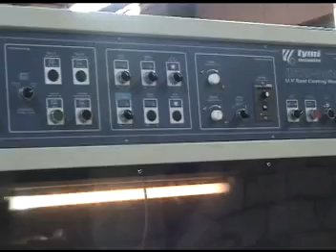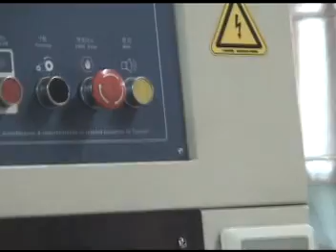Tymi Ustar-102 High Speed UV Spot Coater installed in Saudi Arabia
Our Ustar 102 installed in Saudi Arabia